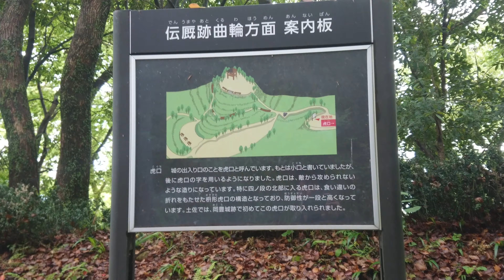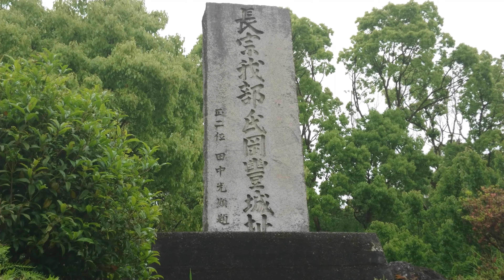続日本百名城紀行 土佐・岡豊城④〔展望台〕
続日本百名城紀行

土佐・岡豊城④〔展望台〕